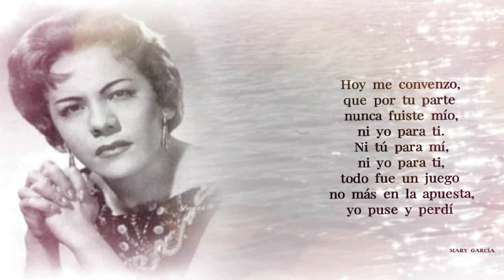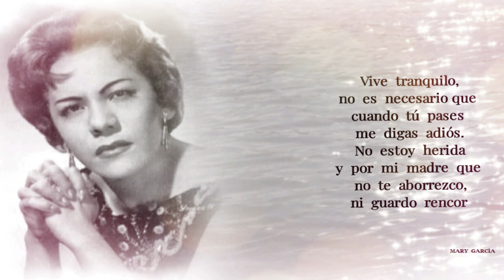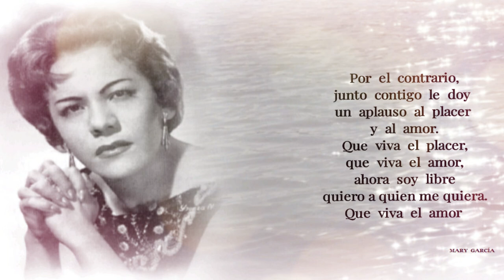MARÍA LUISA LANDÍN - AMOR PERDIDO (LETRA)